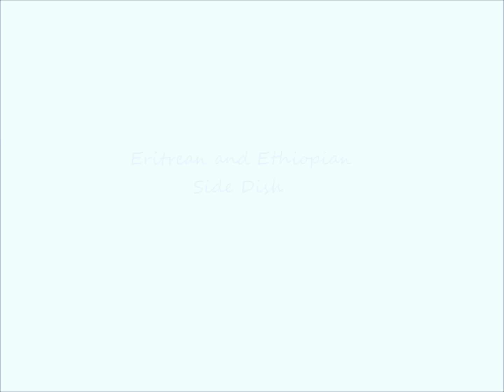How to make Vegetable Alicha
Ethiopian and Eritrean Side dish
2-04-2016